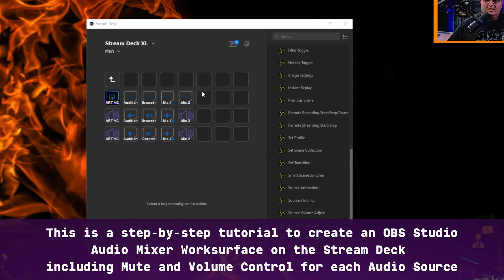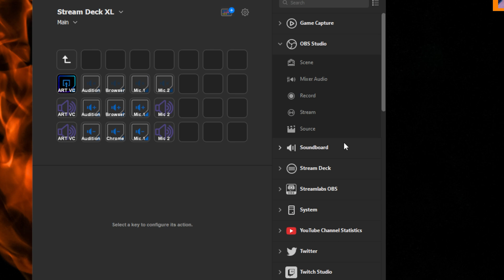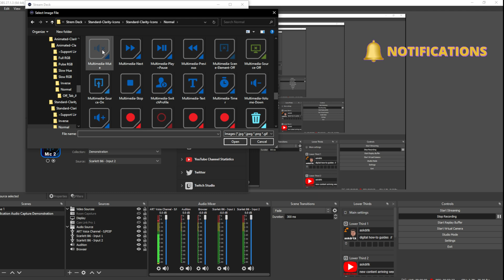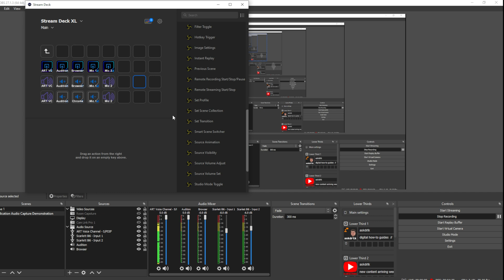Stream Deck OBS Audio Mixer - Step by Step Setup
Setup your stream deck as an audio mixer for OBS Studio. This is a step by step guide to add a control panel for the OBS audio mixer to your Stream Deck including volume level and mute for each source.

If you don't have a GoXLR, Elgato Wave mic / interface, or other audio controller for OBS, this guide is for you. Independently control audio sources on the Stream Deck to get the perfect mix for your streams and recordings without having to use hotkeys or your mouse. This is especially handy if you are in a game or other application or streaming and prefer not to  look away from the camera or screen to make changes in OBS.

This Stream Deck OBS audio mixer setup guide is part of a series I am making with tips and tutorials to get the most out of your Stream Deck. Whatever content you create, if you have a Stream Deck it can help streamline your workflow,

Do This First:

To get the most out of your recording or streaming space, I recommend sound treatment including acoustic absorption panels. This is the single biggest way to improve your audio before investing in other gear. You can make your own, or I highly recommend GIK Acoustics as they manufacture some of the best quality panels available at an excellent value.

Book a One-on-One Zoom Appointment with me for assistance and recommendations to help you create or upgrade your home or project studio. I help musicians, producers, and content creators!

Timestamps:

00:00 Introduction to the Stream Deck as an Audio Mixer for OBS Studio
01:08 How to Setup the Stream Deck as an Audio Mixer for OBS Studio
02:24 Setup a Mute Button for OBS Audio Sources on the Stream Deck
03:46 Setup Volume UP/Down for OBS Audio Sources on the Stream Deck
05:47 Why use the Stream Deck as an Audio Mixer?